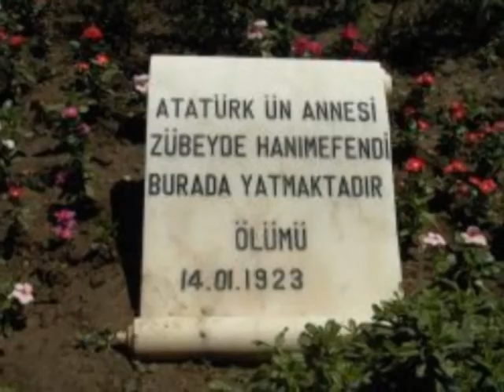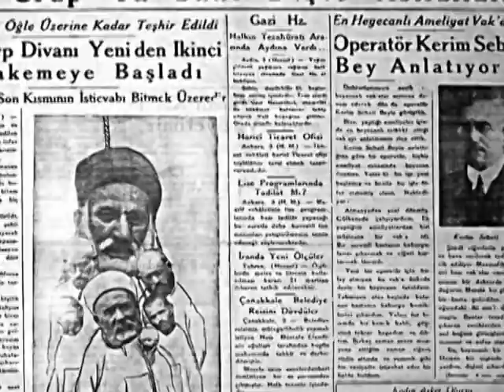VTR 1 istiklal mahkemeleri,cezmi yurtsever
fotograflar ile olayları açıklar